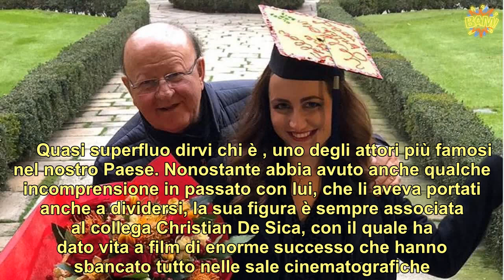Massimo Boldi papà di tre splendide figlie chi sono e cosa fanno nella vita Micaela, Manuela e Mart